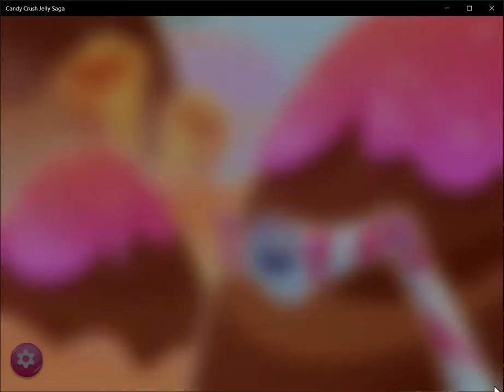Candy Crush - Level 4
This video show you about candy crash level 4.
It's recommended for you guys to play it.
Stop working for a while than play candy crush fun and make your logic of thinking become sharper.

You can play it on desktop or mobile.